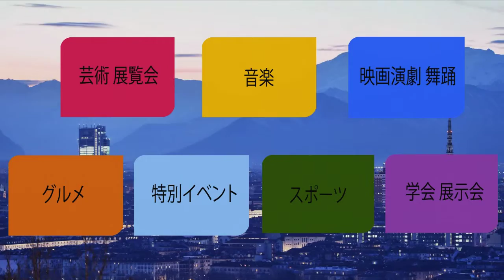Torino and its cultural attractions on display in Tokyo-Roppongi Hills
トリノの観光スポットを 東京六本木ヒルズのディスプレイでご紹

トリノはイタリア最初の首都であり、ローマ帝国時代にまで遡る古い歴史がありますが、その創造性、先端技術、魅力的な現代美術により、常に未来を見据えています。欧州委員会によると、
トリノは2016年ヨーロッパで第2位の革新的年とされ、1位のアムステルダムに続き、3位に
パリを従えています。トリノは過去20年にわたり変革のプロセスに邁進し続け、その本来の特徴を保ちつつ、工業都市から魅力的な観光地へと徹底的な自己改革を行ってきました。